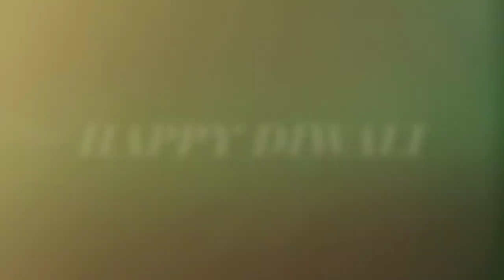Diwali 2021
On Diwali, we hope that the light of learning brightens every mind with a new vision for the future. Let the wealth of knowledge enrich all lives and pave the path of progress for humankind.